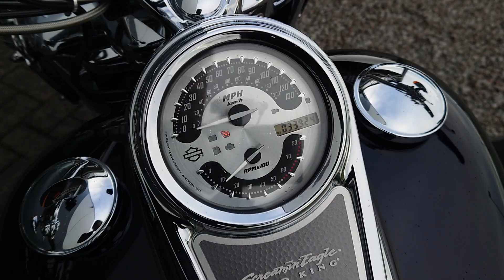2008 Harley-Davidson FLHRSE4 CVO Road King in Twilight Blue and Candy Cobalt with Ghost Flames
The 2008 Harley-Davidson CVO Road King - a limited-production and exclusive motorcycle, produced in the USA at the Harley-Davidson York Vehicle Operations facility. Approximately 3,150 examples exist, and West Coast Harley-Davidson is proud to present this lovely example shown in Twilight Blue and Candy Cobalt with Ghost Flame graphics.

Powered by a large Screamin' Eagle 110 Twin Cam (1800cc) engine that delivers 115 ft. lbs for serious thrills and unstoppable touring performance. It's the ideal touring cruiser for riders who want style, power, custom paint and the the most premium build quality. If you have your sights set on memorable road-going adventures or a rally, then this is a great motorcycle to do it on!

If you're a fan of chrome, look no further. This bike is gleaming from front to back with a range of chrome parts such as the Road Winder Forged Aluminum wheels, switch gear, master cylinder and regulator cover. Accessories from the Ironside collection are plentiful and include the hand grips, rider footboards, passenger pegs, Mustache engine guard pads, shift pegs and brake pedal pad and console (which showcases a granite emblem with hammered finish). You'll also notice the classic “tombstone” shape tail-light (an exclusive component to the 2008 CVO Road King), custom leather seat and backrest.

Other accessories include the Willie G Timer Cover, Derby Cover and Axle Covers.